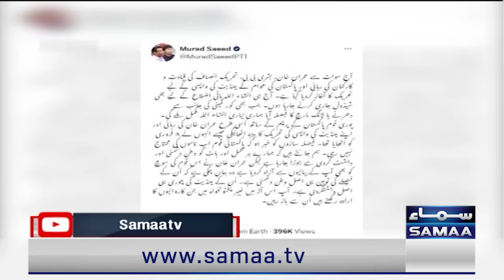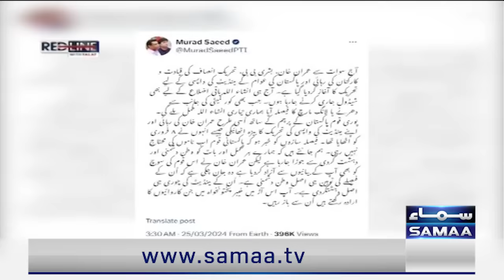Red Line With Syed Talat Hussain | Full Program | Another Press Confrence | Extension Done |Samaa TV